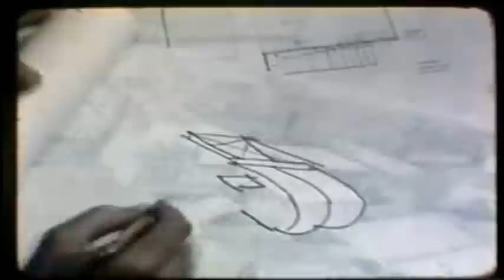Drexciya - Wavejumper (With a clip of The Monsanto House of the Future)